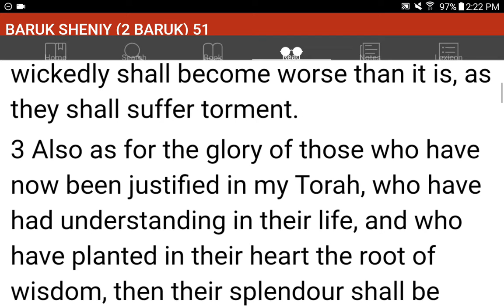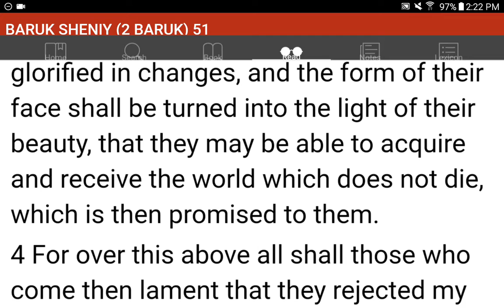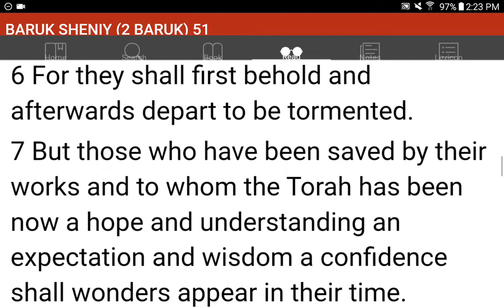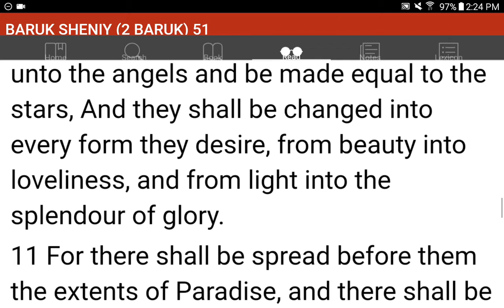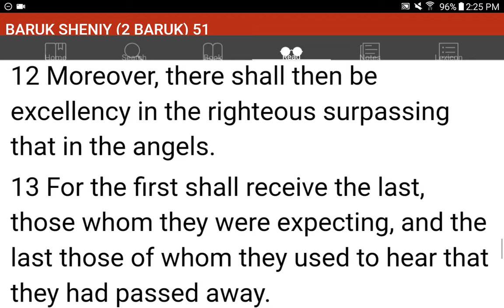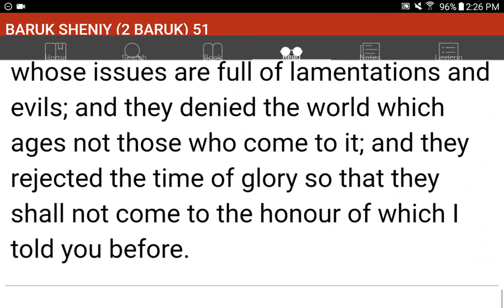💜h?™ "What's the MOST HELPFUL & SIMPLEST WAY that WORKS?"™ GIVE 1P/Month NOW! GCash